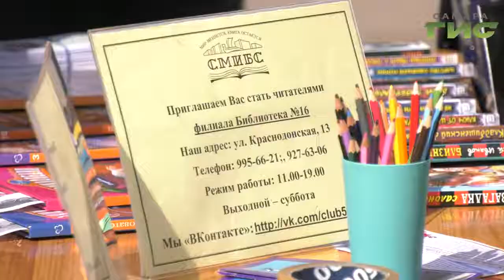В сквере "Родина" прошел фестиваль "Молодежь в действии"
День города отметили и в Промышленном районе Самары. В сквере Родина прошел  фестиваль "Молодежь в действие". на площадке работали более 5 мастер - классов, где каждый ребенок мог проявить себя и найти дело по душе.